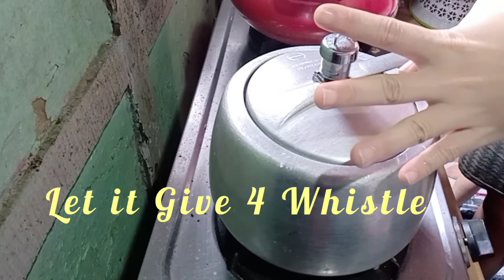Beef || Easy Recipe || Veggie +Beef || Healthy Recipe 😋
Healthy Recipe and Easy Cooking.

Ingredients:-
Beef                         =500grm
Katuk Leaves.         = 1 Medium  Bowl
Potatoes.                 =3 pc
Ginger leaves.         =3/4pc
Salt.                          =as per Taste
Fresh whole chilly   =4/5pc
Dry Bamboo shoots= 1 tblspn
Water.                        = 4 Glss

How to Cook Beef?
How to Cook Beef mixture?